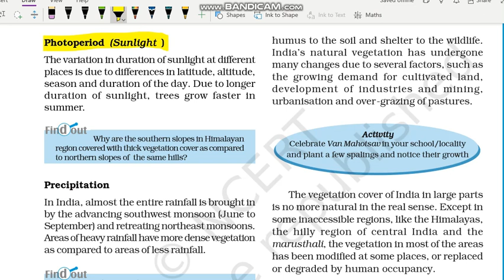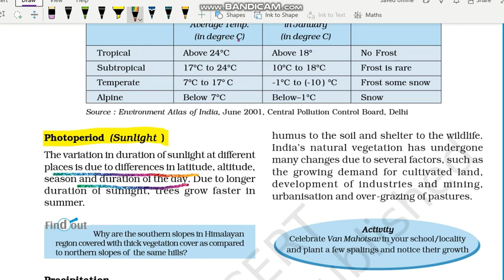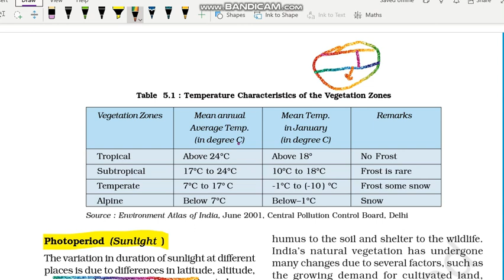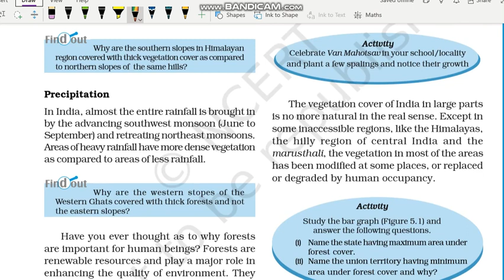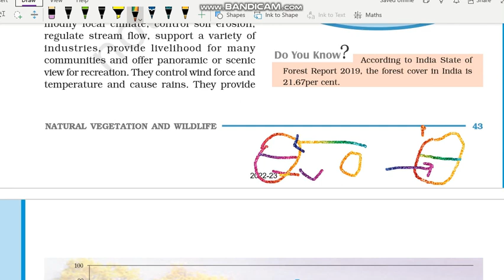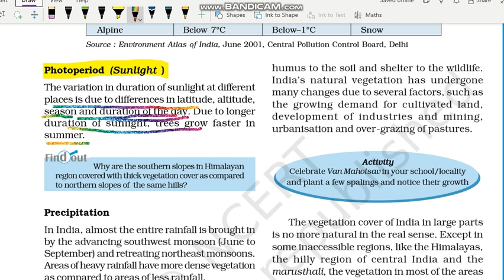Photoperiod | Climate | Natural Vegetation and wildlife | Class 9 Geography Chapter 5 | UPSC NCERT​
Photoperiod - Sunlight | Climate | Natural Vegetation and wildlife | Class 9 Geography Chapter 5 | UPSC NCERT​ @internet_learning

Class: 9
Subject: Geography
Chapter: Natural Vegetation and wildlife

In this video the topic - "Photoperiod - Sunlight" NCERT Geography Class 9th Chapter 5" - "Natural Vegetation and wildlife" is explained in very simple and detailed manner. Both Hindi and English languages are used while explaining "Photoperiod - Sunlight" of chapter 5 Geography class 9" - "Natural Vegetation and wildlife" so that you can understand more easily.